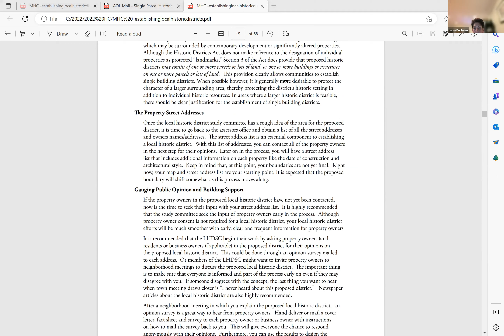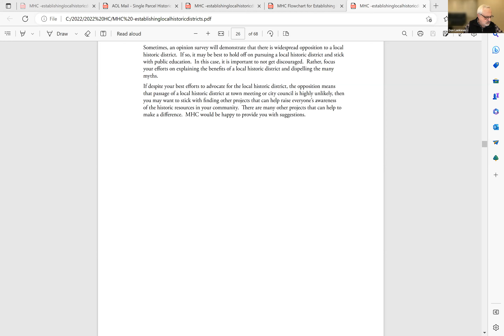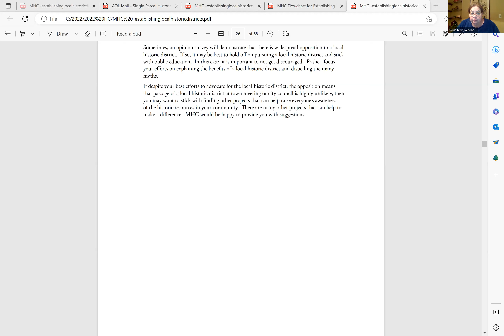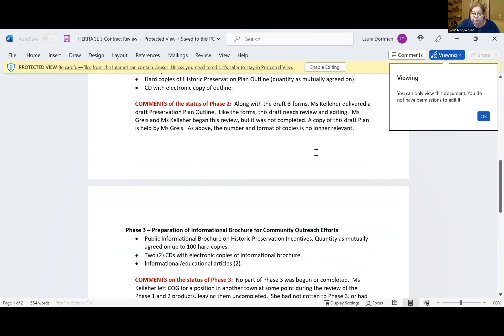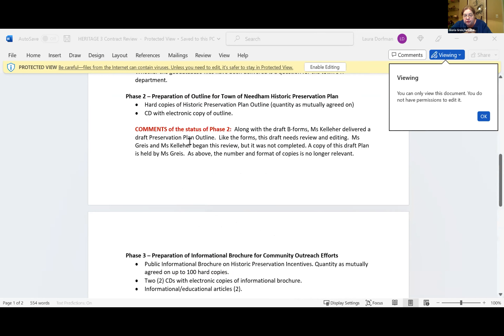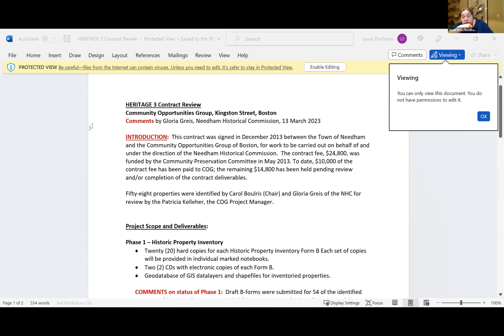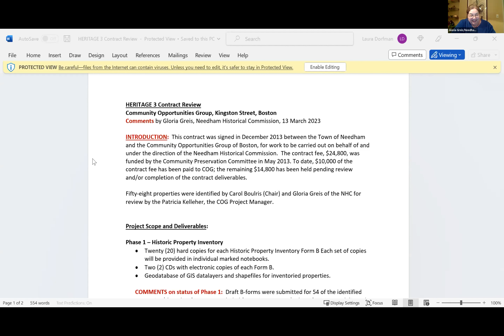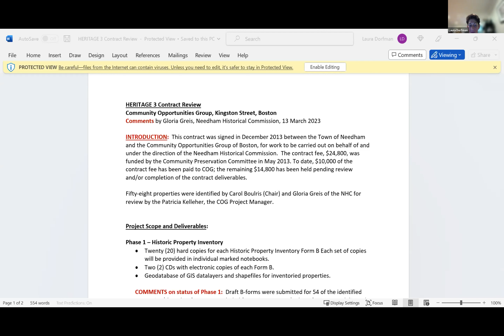Historical Commission 03/13/2023